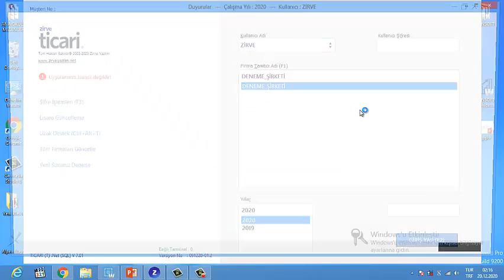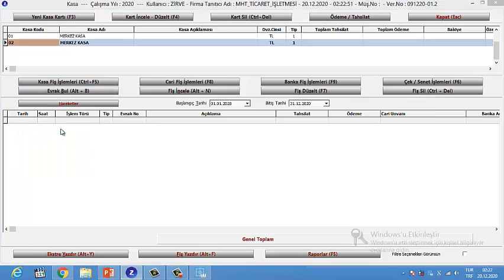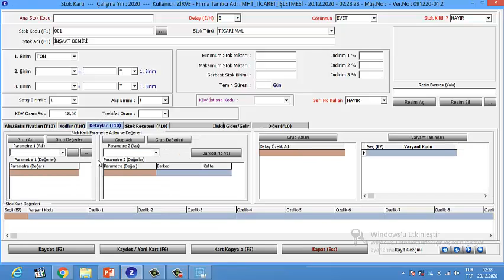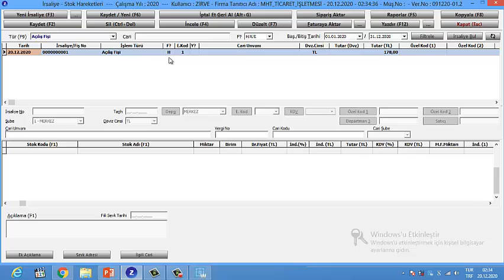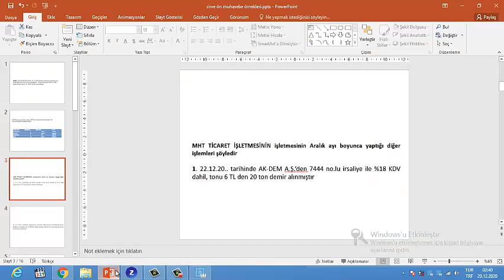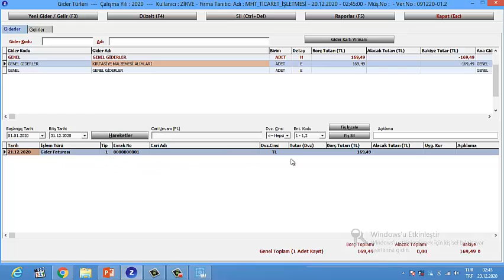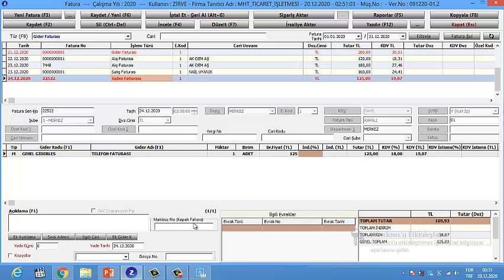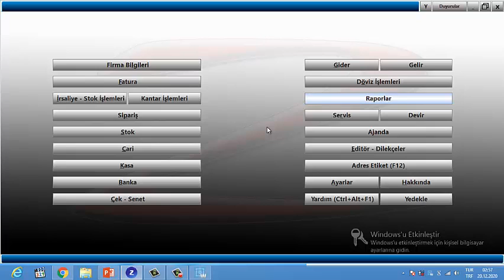Zirve Ön Muhasebe Programı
ZİRVE ÖN MUHASEBE PROGRAMI ÖRNEKLİ ANLATIM

2021 Muhasebe Eğitimi

2021 zirve ön muhasebe programını nasıl daha basit kullanacağınız öğreneceğiniz bir videodur. Kolaylaştırarak anlatılmıştır.